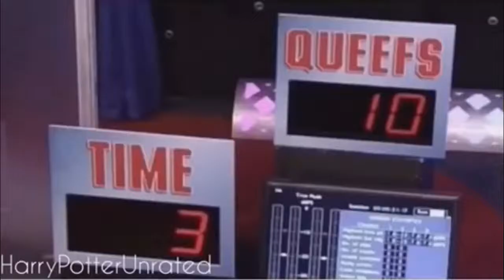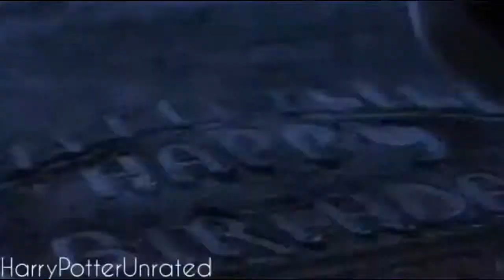Harry Potter YTP | Part 3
I do not make money off of this nor do I claim to own any of the footage!